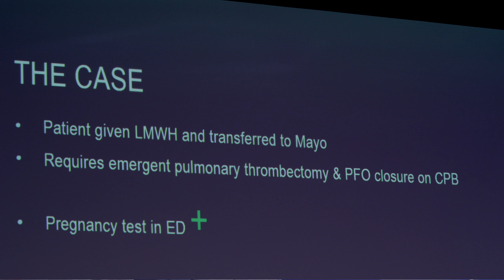Mayo Cardiothoracic Anesthesiology Fellowship Video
Virtual Recruitment Video